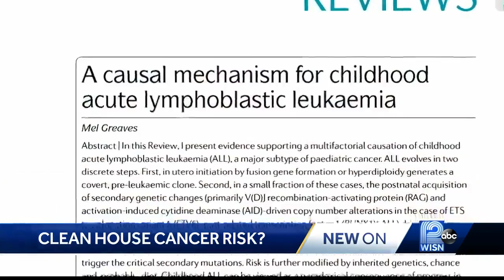Keeping house too clean could increase kids' cancer risk, study says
A new study says sterile environments could increase a child's chances for getting a certain type of cancer.